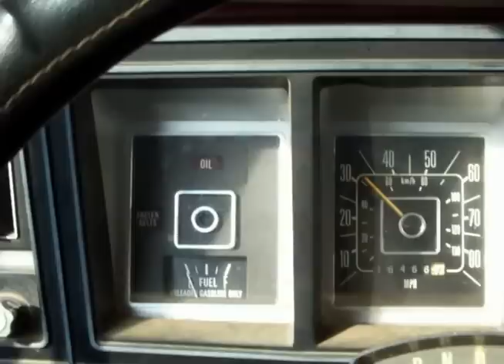Talkin' Gasoline Blues -- The Yes-Sirs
You ain't the only one sick of the gas prices goin' up!

Here's an original song by the Yes-Sirs, a duo from Upstate South Carolina.  (Travis Michael and Cory Knight).  Look for us in and around Greenville, SC!